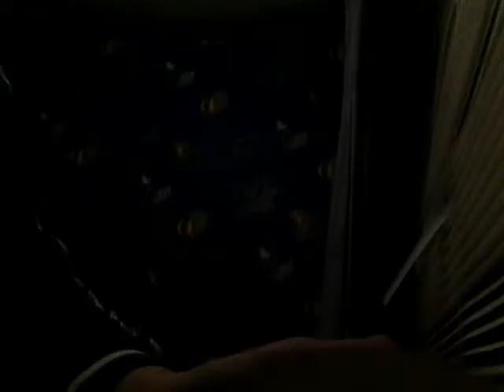Bottle flip challenge bad/good